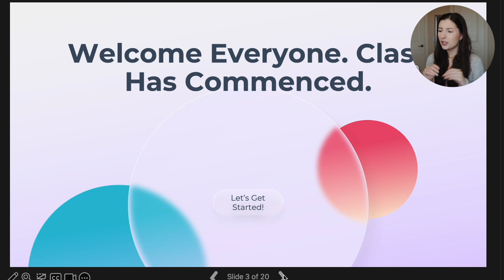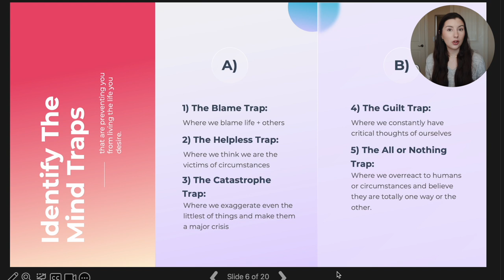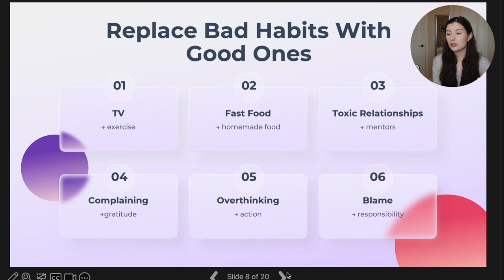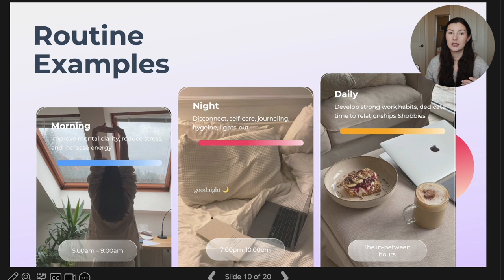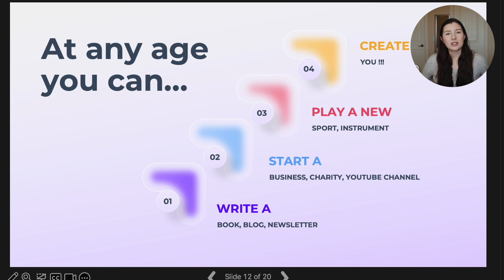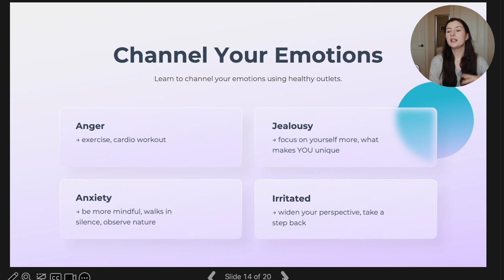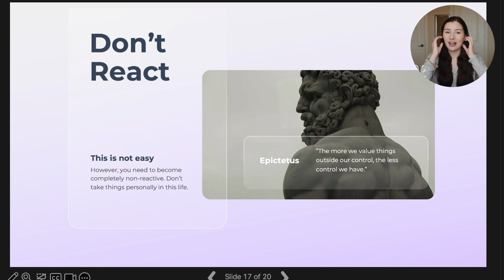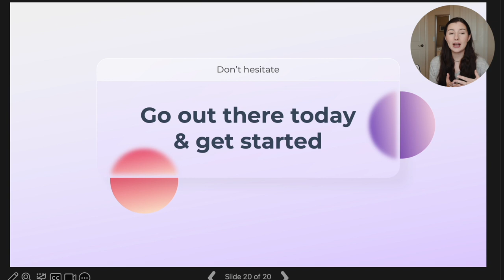How To Unf*** Your Life | Reinvent Yourself In 2024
Today's video topic: How to reinvent yourself. Maybe you're in a rut, out of a long-term relationship breakup, or feel stuck in life. This video will give you multiple ticks & tricks for reinventing yourself and will help motivate you towards self-improvement.

Xoxo
Alice

Extra things ✨

Materials used for art:
- Procreate app
- Ipad (7th generation)
- Apple pencil

I do a lot of my habit tracking in Notion. If you are interested in building you own Notion set up, it is free, and can be downloaded

Chapters:
00:00 Intro
01:28 Mindset
05:07 The Basics
07:49 Routines
10:03 Goals
12:12 Planning
16:41 Execute
21:02 an FYI